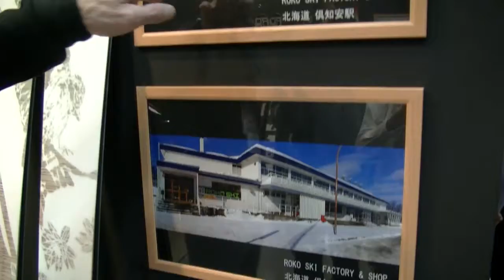INTERSTYLE 2017：Mixup：ROKO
ROKOさんのブース紹介です